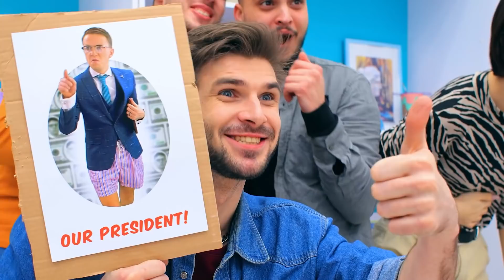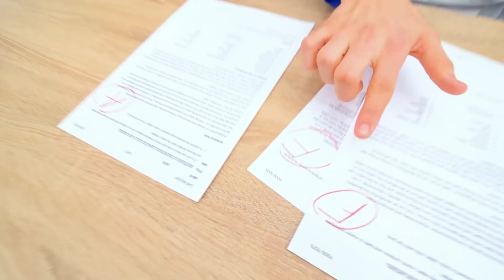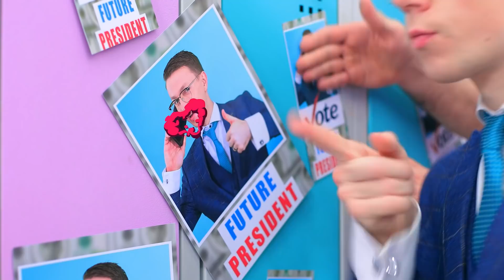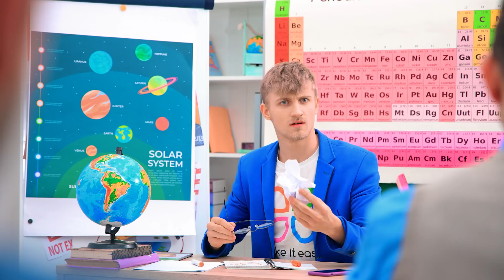¡Estudiantes Ricos vs Estudiantes Pobres / Elecciones Presidenciales!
¡La elección del presidente de la escuela es un evento serio! Pero, ¿quién obtendrá más votos si los princi-pales candidatos son un estudiante rico y uno en ruinas? ¡Mira situaciones divertidas en nuestro nuevo video!